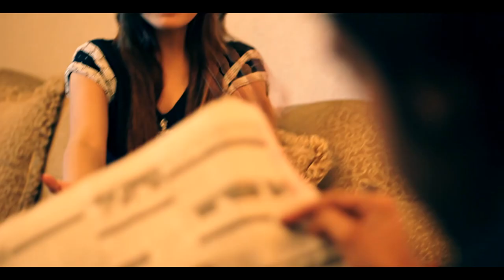Rooh e Dil - Umar Imtiaz (Official Music Video) HD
For latest updates', Join me on Facebook (official FAN page)

Directed by: Akash Sam

Produced By Atta @ Epiczone Studios

LYRICS:

Kyoun zindage hai saza
Kyoun pyar hai bewafa
Itna hun kyoun tarpa
Itna hun kyoun tanha
Kay haal-e-dil b biyaan
Tujh se na main kar saka

Mujh ko ae Rooh-e-Dil mit janay de
Aandiyoun mein mujhe kho janay day
Rota hun raat din tere bina
Mujhe ko ek saans mein mit janay dee.

Koi nahe hai doosra
Dil ka jala de jo diya
Chaaron taraf aag hai
Yeh tu ne kya zakham diya

Ankhon mein jo khuab thay
Ansuon mein beh gay
Kyoun na tu mera ho saka
Maula bata de mujhe